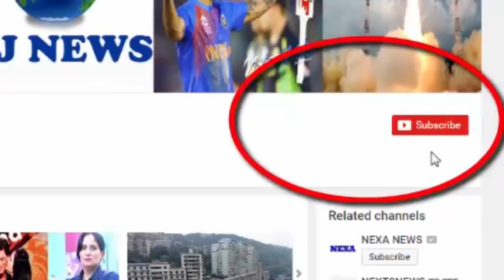60 साल तक प्रेग्नेंट थी ये महिला,फिर गर्भ में से मिला ऐसा की उड़ा देगे होश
60 साल तक प्रेग्नेंट थी ये महिला,फिर गर्भ में से मिला ऐसा की उड़ा देगे होश

Becoming a mother is a great thing for any woman. But not everything is good for many women Just think, what would have happened to that woman, which was not known for 60 years that she was also pregnant? Yes, something similar happened with Estella Melandez, a Chilean resident. Child was in the womb for 60 years

Estela, 93, who lived in La Boca, Chile, was never aware that she had never been pregnant. Actually, Estella was pregnant when she was 41 years old. But he could not understand. But for some reason, he was mischarged and the dead child remained in his womb. After this Estella could never be pregnant. But after falling ill in 2015, Estella suffered severe pain in her stomach. When he went to the doctor, he made his X-ray. Doctors looking at the reports felt that they had tumor in their stomach. But soon they realized that these things, which looked like stone in Estella's womb, were not a tumor but had died child 60 years ago.

HJ NEWS !!